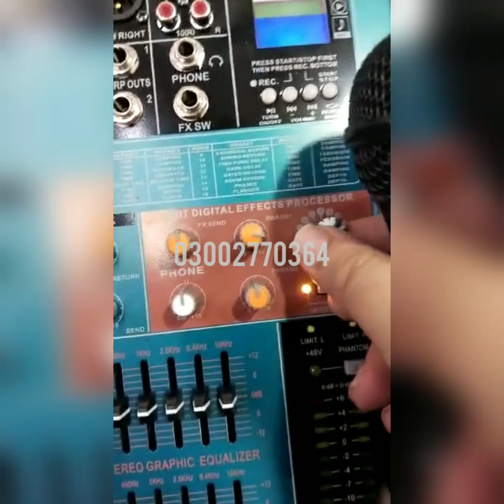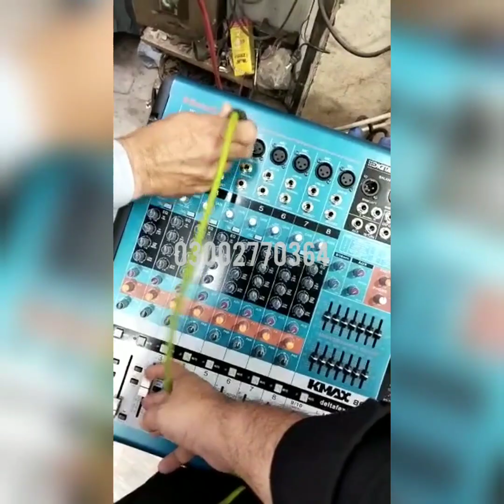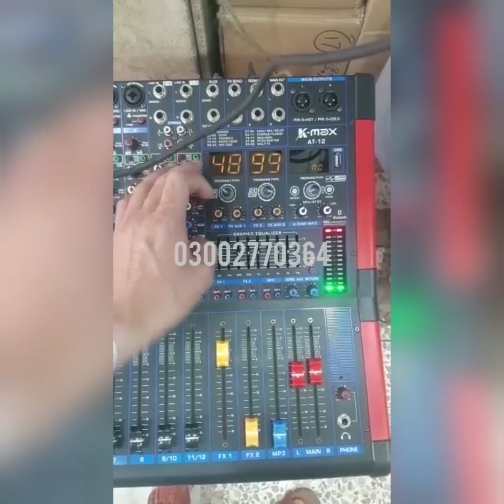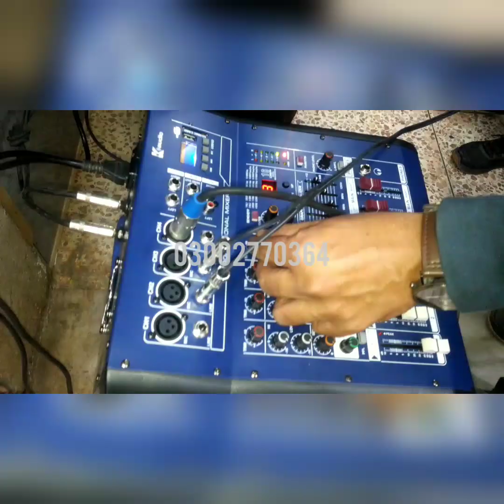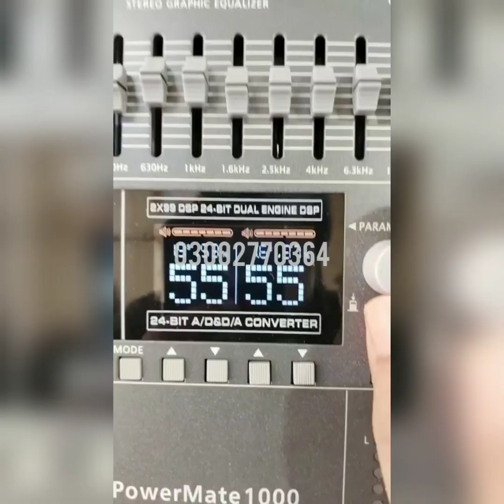K-Max power Mixer II Sound System IT)@ K Audio